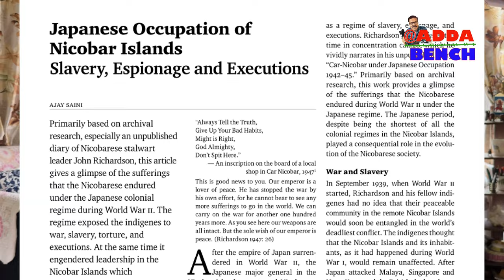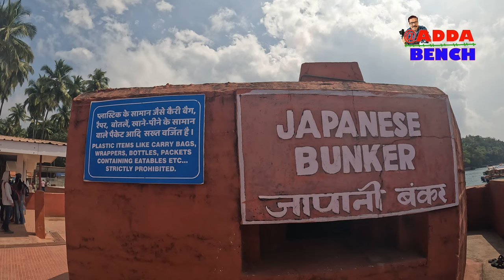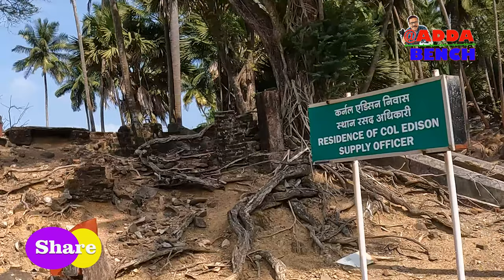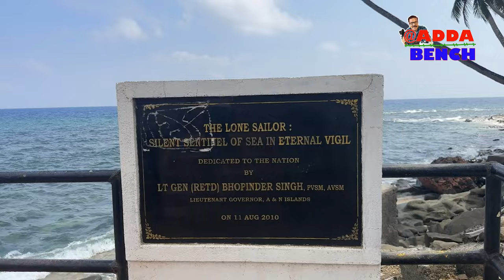Andaman Tour Part 02 Ross Island নেতাজী সুভাষ দ্বীপের আশ্চর্য্য ইতিহাস ও বর্তমান নিয়ে আজকের গল্প